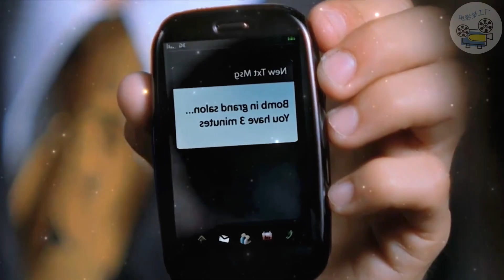富二代在家中遇害，调查竟是凶手杀错人，悬疑美剧超感神探